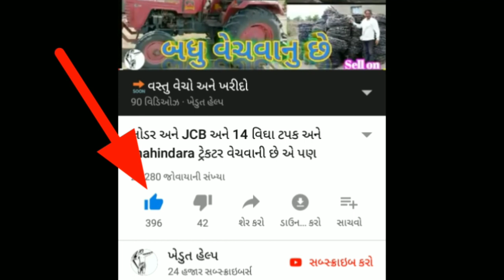સોટા હાથી || લીલી જુવાર ||મગફળીનો ભૂકો || ગાય || બજાજ થ્રેશર || આ બધુ વેચવાનું છે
👤માલિકની જાનકારી👤

jankari"tractor price" "tractor game" "tractor videos" "john deere" "john deere tractor" "mahindra tractor" "massey tractor price" "tractor price gujarat"Comedy show, Gujarati jox